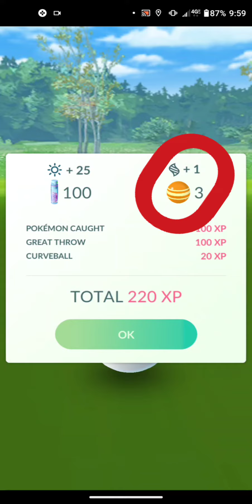Shiny Mega Charizard Y